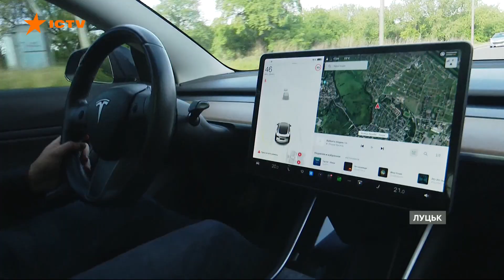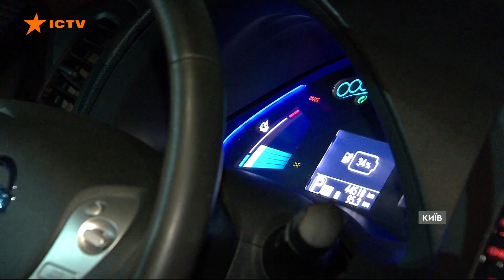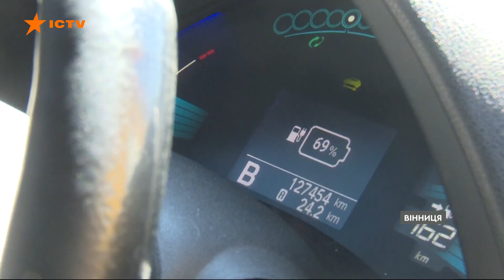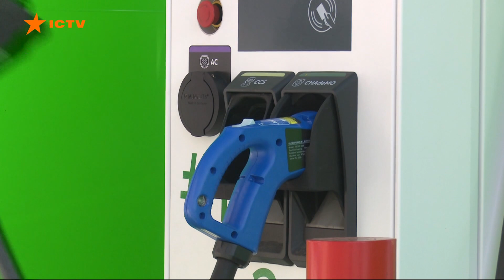🚗Українці масово переходять на електрокари - причина | Вікна-новини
Дефіцит пального спровокував в Україні ажіотажний попит на електрокари та збільшив його у 15 разів.

Подорожчали машини на електриці мінімум на третину. Нині на ринку нових та вживаних електроавто - справжній бум.

Про тектонічний зсув на ринку автотранспорту і як далі розвиватиметься ринок  - дивіться онлайн у сюжеті Даниїла Самсонова.

Побач більше!